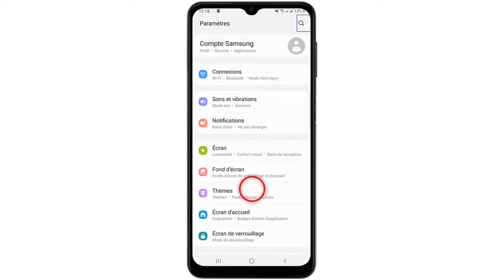Comment enlever assistance vocale Samsung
Si vous cherchiez un moyen d'apprendre comment désactiver le mode talkback sur Samsung ne vous inquiétez plus : nous sommes là pour ça

Enlever assistance vocale Samsung : Comment désactiver le mode talkback sur Samsung

L'assistance vocale de Samsung est une fonctionnalité intégrée à certains de ses appareils qui permet à l'utilisateur de contrôler l'appareil en utilisant la voix. Cette fonctionnalité est particulièrement utile pour les personnes qui ont des difficultés à utiliser les touches de l'écran ou pour celles qui souhaitent simplement contrôler l'appareil sans avoir à le toucher. Alors comment enlever l'assistance vocale Samsung ?

Voulez-vous que je vous montre comment désactiver le talkback sur Samsung

Comment désactiver talkback sur Samsung
Cette vidéo est un tuto complet pour supprimer l'assistance vocale Samsung Sur les téléphones Samsung. Découvrez les étapes pour la désactiver, ainsi que le processus utilisé par l'appareil pour maintenir cette fonctionnalité activée.

Enlever assistant vocal Samsung
Ces instructions vous expliquent comment enlever assistance vocale Samsung pas à pas
1-  Cliquez sur 'Paramètres'
2- Faites glisser l'affichage vers le bas (utilisez 2 doigts)
3- Touchez 'Accessibilité'
4- Appuyez sur 'TalkBack'
5- Désactivez l'indicateur de 'TalkBack'
6- Touchez 'Désactiver'
Alors savez vous comment supprimer l'assistance vocale sur Samsung, C'est tellement facile que vous l'avez imaginé. N'est-ce pas ?

J'espère que ce Tuto était très utile pour vous et que vous avez appris desactiver assistant vocal Samsung

Si vous avez des questions sur le sujet 'comment désactiver le mode talkback sur Samsung', n'hésitez pas à les poster sur les Commentaires

N'hésitez pas à partager cette vidéo avec vos proches et vos amis pour leur expliquer comment desactiver assistance vocale sur Samsung

Tuto : comment enlever assistance vocale Samsung

Catégorie : désactiver voice assistant Samsung

Voir aussi :